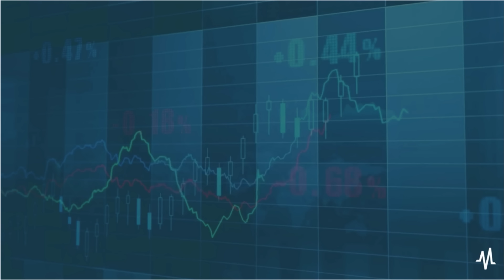Stock Market Update 8/14/23 | Inflation Cools For Now, Recession Still In Play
Get ready for the stock market week ahead for 8/14/23.

In this video, we delve deep into the market's trajectory, inflation trends, and the potential for a looming recession. We discuss the recent market rally, the possibility of a soft landing, and the impact of core inflation on the market. Then we analyze the performance of big retailers like Walmart and Target and offer their perspectives on potential shifts in the economy. Watch as we explore how oil prices, consumer behavior, and upcoming earnings reports could influence the market's direction. Tune in for a comprehensive discussion on stock market dynamics, inflation's impact, and the outlook for various sectors.